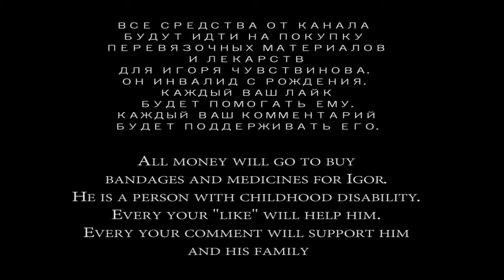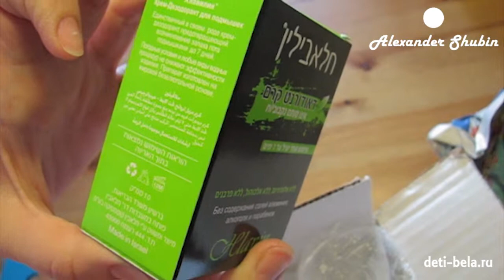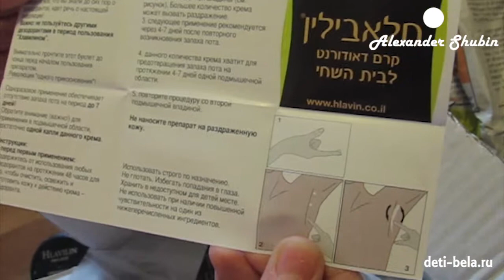7 дней без запаха пота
Получили дезодорант из Израиля. По заявлению производителя защита от запаха пота на 7 дней. Будем тестировать.